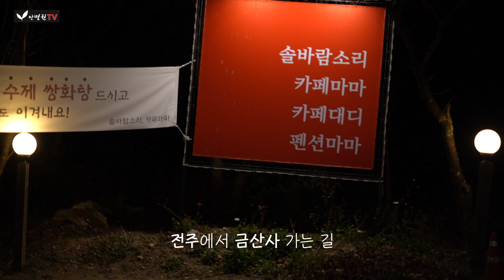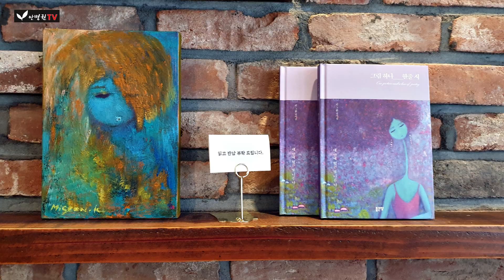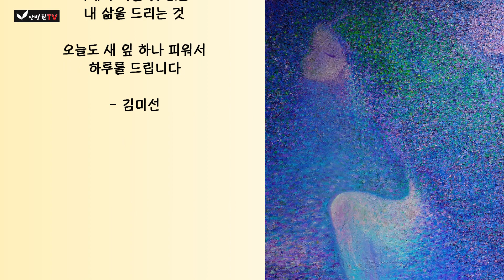그림하나 한줄시 까페마마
까페마마 l 그림하나 한줄시 l 솔바람소리 l 작가 김미선 l 까페스토리텔링 l 카페 l 금산사 l 갤러리

그림을 쓰고, 글을 그리는 작가.
작가의 ‘상상’, 까페마마의 ‘시∙공간’을 만나다.

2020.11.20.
전주에서 금산사 가는 길
‘까페마마’
작가 김미선의 ‘생각’들을 만날 수 있습니다.